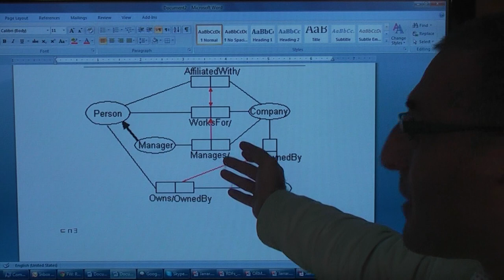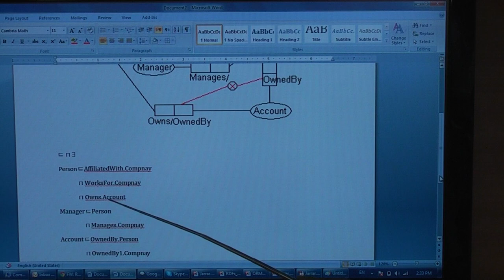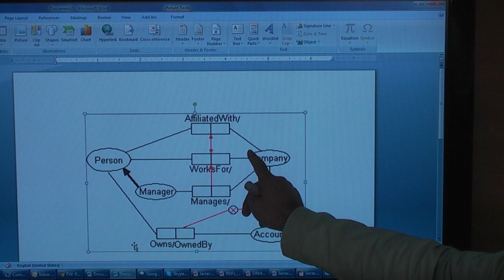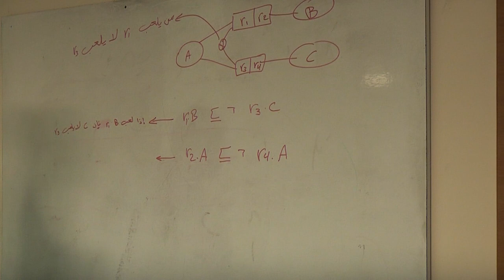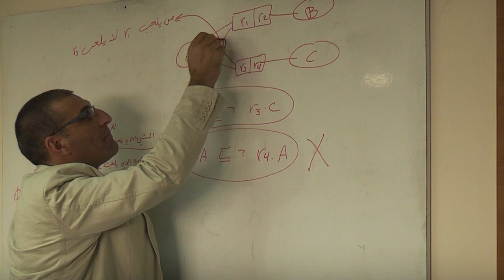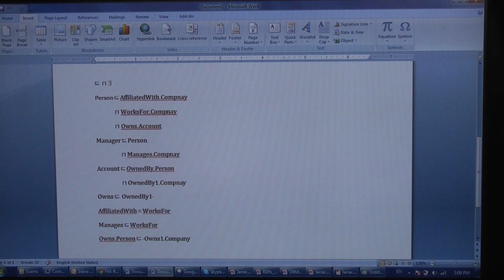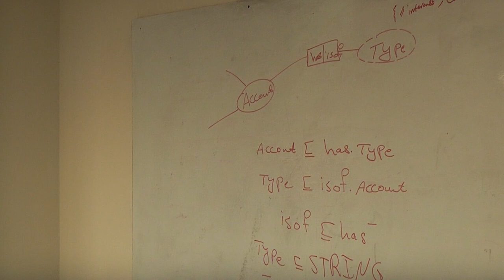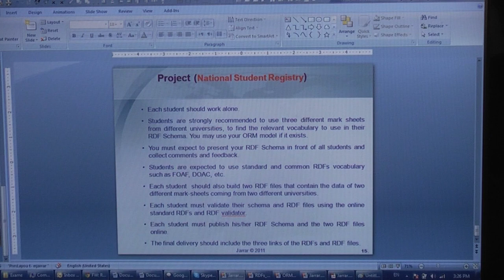Description Logic Practical Session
The lecture covers: Practical session- Description Logic